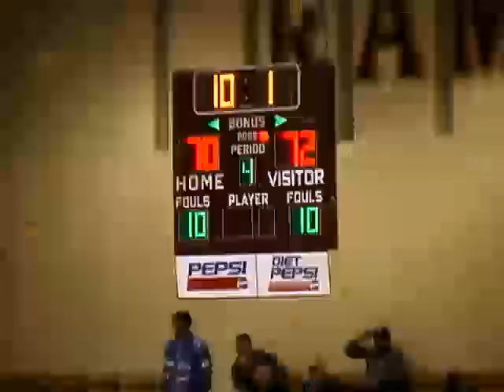Akron Garfield HS vs Akron Central-Hower 2001?